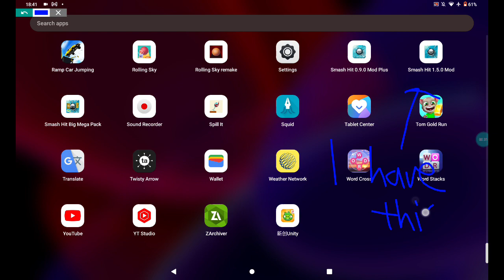PLEASE FIX THIS WHEN I INSTALL SMASH HIT MOD IT SAYS FILE CORRUPTED AND UPDATES THE ORIGINAL SMASH H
Fix this please Smash Hit Mod I install it says do you want to Update the app then says app appears to be invalid package fix this how can I install smash hit mods why!
I'm from Doha on Arabic guy mzzmmzmz person okay ahh and if Mumbai zmzmzmzm

and yes Asselstine